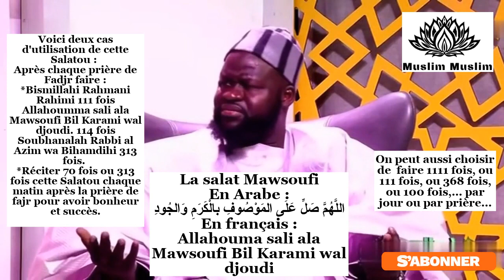UN TRÈS GRAND SECRET DE SALATOU ALA NABI POUR ÊTRE TRÈS RICHE. SERIGNE MOUSTAPHA SAMB SOLDAROU BAMB.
SALATOU BOU GRAWA GRAW*SALATOU MAWSOUFFI* KEPP KOUKO SAKHAL DO SOKHLAL KENN DARA* SOLDAROU BAMBA*
Bonjours chers frères et sœurs

Quelques zikrs importants avec la salat Mawsoufi

En Arabe :

اللَّهُمَّ صَلِّ عَلَى المَوْصُوفِ بالْكَرَمِ وَالجُودِ

En français :

Allahouma sali alal Mawsoufi Bil Karami wal djoudi.

– Pour se libérer des dettes , avoir l’ouverture dans tout ce que l’on entreprend et avoir la chance d’être exaucé en cas de besoin , avoir la richesse , celui qui reste constant sur cette salatoul al Nabi ne connaîtras jamais la pauvreté insha Allah. Faire aprés la prière de fajr :

Bismillahi Rahmani Rahimi 111 fois
Allahoumma sali alal Mawsoufi Bil Karami wal djoudi. 114 fois
Soubhanalah Rabbi al Azim wa Bihamdihi 313 fois.

– Réciter 70 fois ou 313 fois chaque matin après la prière de fajr pour avoir bonheur et succès.